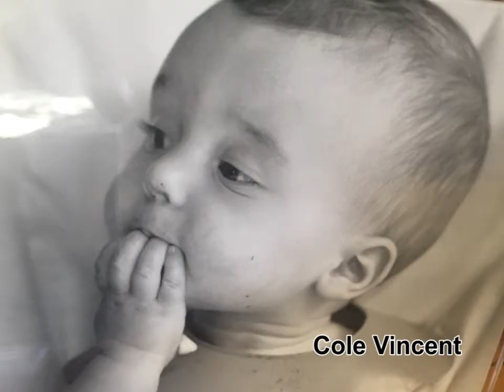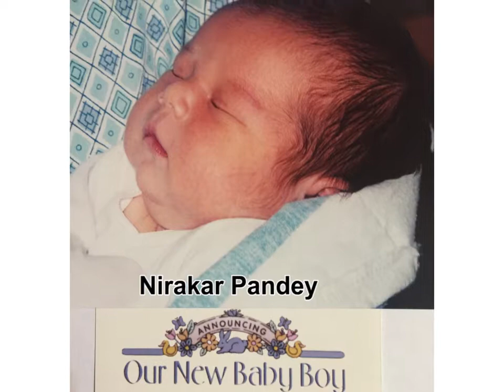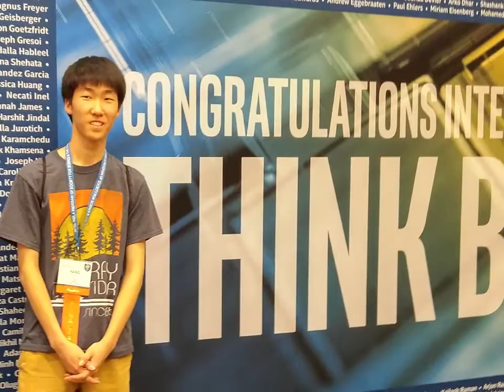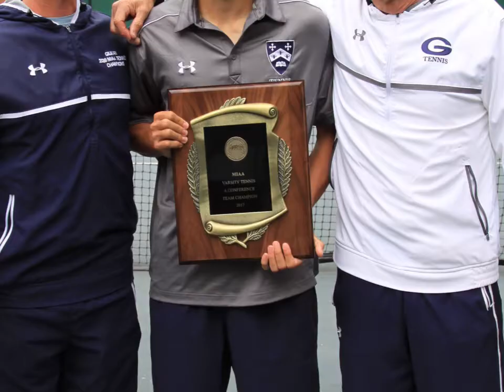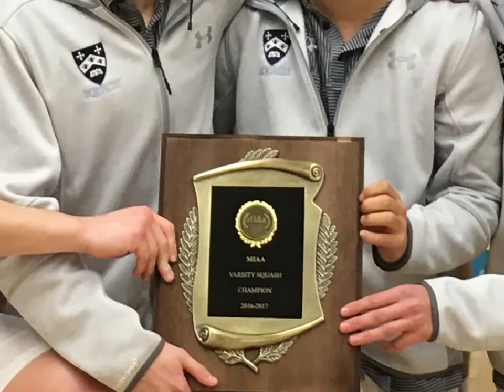Gilman Prom 2017 Slideshow